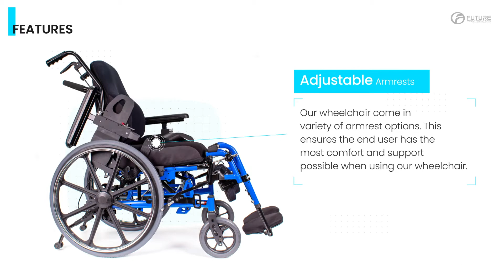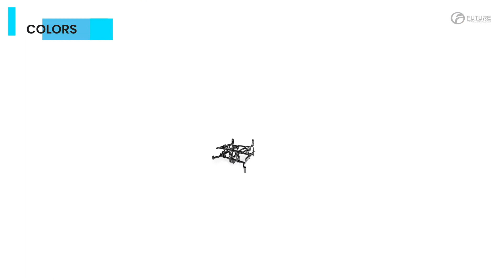Wheelchair Tilt Orion II Features and Benefits - Wheelchair Manufacturer USA | Customized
Tilt Wheelchair Orion II

The Orion II Wheelchair is the most affordable tilt-in-space wheelchair that’s built to last. The Orion II Wheelchair allows the end user to function independently, leading active, involved lives in their communities.

With 45 degrees of tilt, an optional 30 degrees of recline, a standard on-chair adjustable seating system, an incredible range of seat-to-floor heights and creative streamlined design. Comes in multiple colours. These are the reasons the Orion II is Future Mobility’s best selling wheelchair.

LEG REST
Choose from a range of leg support options. You choose the one that supports your legs in the best position for healthy support and circulation.

ARMREST
Future Mobility’s wheelchairs are sold with a variety of armrest options. This ensures the end user has the most comfort and support possible when using our wheelchair. Our Armrests are available in Flip-up, height adjustable, and/or fixed style.

SWINGAWAY FRONT RIGGINGS
Swingaway Front Riggings give the end user the option of swing-out or dual swing-in and swing-out. Ideal for transporting and seating the end user.

ANTI-TIPPER
Safety is essential. That’s why our Anti-Tipper fall prevention system is sold standard with all Future Mobility wheelchairs. The system is designed to keep your loved ones safe from harm.

CALF PAD
Lightweight calf pads that have breathable covers. Our durable calf pads provide even pressure distribution.

POSI-LOCK
Located underneath the chair, the Posi-Lock allows for a gentle and slow tilt of the end user. It is lockable at different angles.

ADJUSTABLE BACK CANES
Future Mobility’s Adjustable Back Canes are offered in different degrees, bends, styles and custom modifications.

GAS CYLINDER
Located underneath the wheelchair, the Gas Cylinder allows for a gentle and slow tilt of the end user. It is lockable at different angles.

SEAT TO FLOOR HEIGHT
The Orion II offers variable seat-to-floor height options for the wheelchair’s end user. From as low as 13.25” to high as 20”, the wheelchair is optimal for both self-propelling and attendant propelled options.